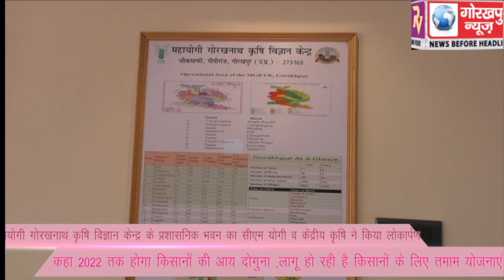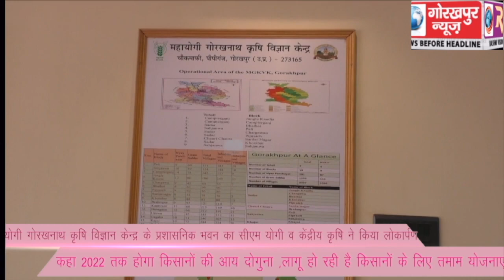महायोगी गोरखनाथ कृषि विज्ञान केन्द्र के प्रशासनिक भवन का सीएम योगी व केंद्रीय कृषि ने फीता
महायोगी गोरखनाथ कृषि विज्ञान केन्द्र के प्रशासनिक भवन का सीएम योगी व केंद्रीय कृषि ने फीता काटकर किया लोकार्पण, कहा 2022 तक होगा किसानों की आय दोगुना,लागू हो रही है किसानों के लिए तमाम योजनाएं